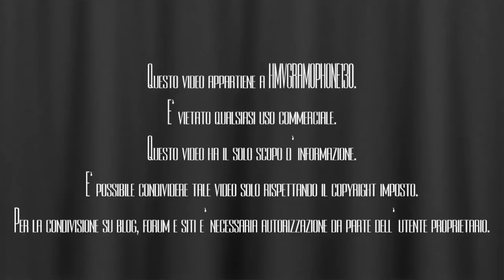Ich Tanze Mit Dir In Den Himmel Hinein, Lilian Harvey und Willy Fritsch, HMV 130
HD 720

Info:

Ich Tanze Mit Dir In Den Himmel Hinein
Langs. Walzer a.d. Tonfilm "Die sieben Ohrfeigen"
Friedr. Schröder, H.F. Beckmann
Lilian Harvey und Willy Fritsch
mit Odeon-Tanzorchester
Dirigent: Friedrich Schröder
O-25 905 a